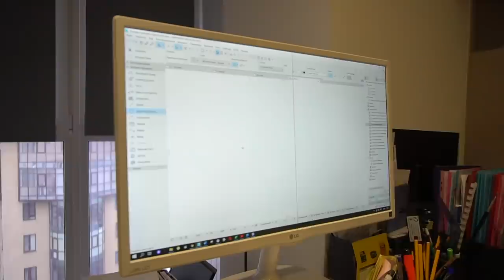Absolutely Beautiful Blue Rose From a Handful of Coins!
If you like metal roses, here is one more for you. Made from coins with hammer and jewelry rolls, some ammonia and salt to make rose blue and magic.

Hope you like it. Tell me what you think and see you soon.